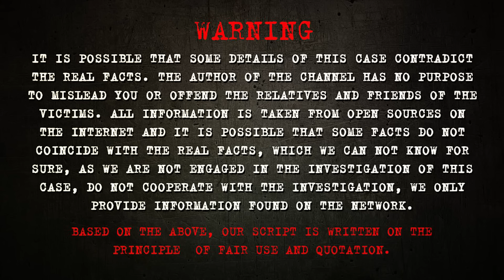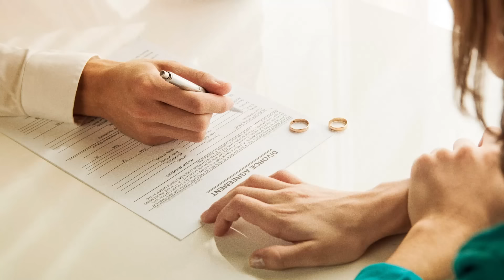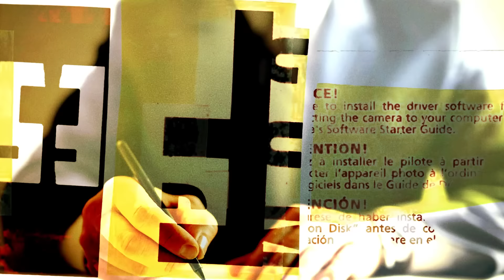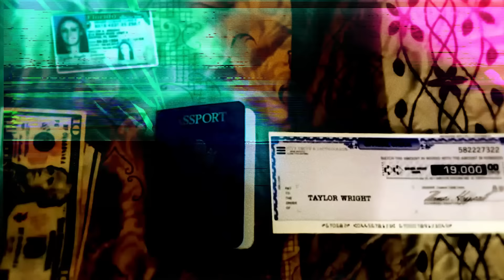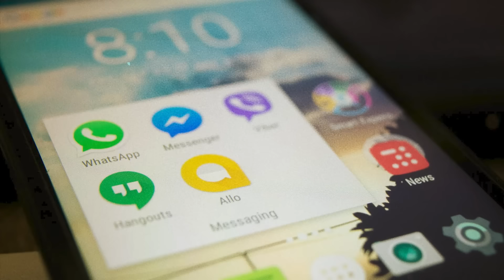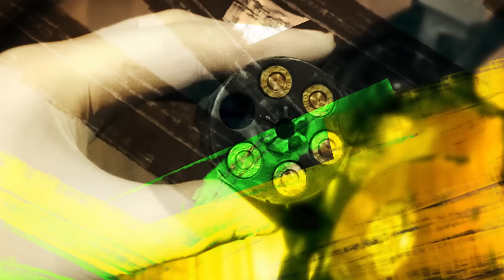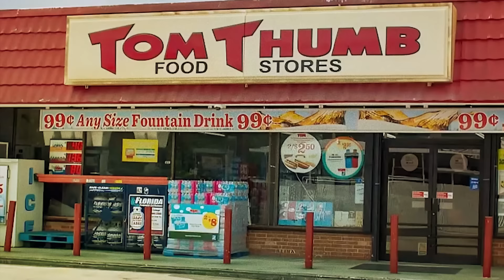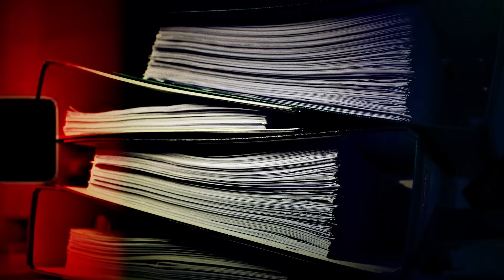How a best friend's betrayal led to a concrete grave. True Crime Documentary.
There's an old saying: "If you want to lose a friend, lend them money." Usually, when it’s time to pay it back, people come up with tons of excuses and reasons not to. But what if it’s a large sum, and the money wasn’t even a loan, but just being held for safekeeping? Then, when it’s time to return it, most of it’s already been spent. In situations like this, the person in debt often starts thinking about some pretty extreme and cruel ways to deal with the problem.

Disclamer!
This video is a documentary based on publicly available information and real events. All content on this channel is my original work. The script is written by the author of the channel, a living person, the script is unique and copying is prohibited!

Please do not copy, distribute or republish my material without my permission.